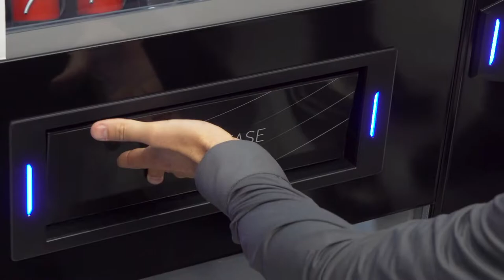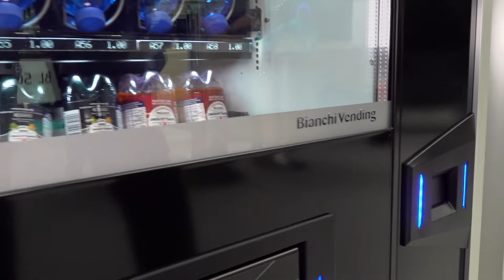BIANCHI • FLESSY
Video product description of FLESSY by BIANCHI VENDING at Host Milan 2021.

iStandVideo - A stylish video of your stand - Communication videos for exhibiting companies at international fairs.